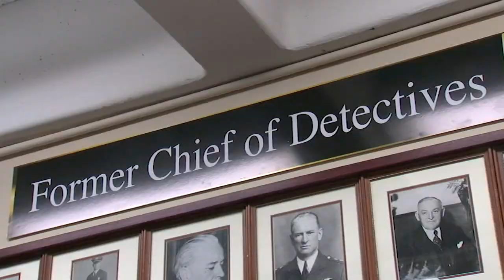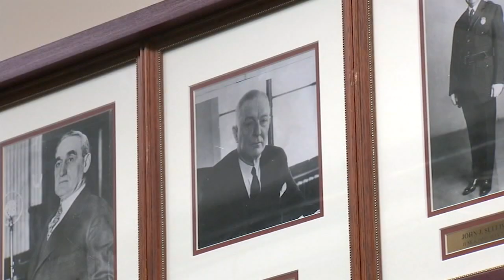Rodney Harrison makes history as 1st African-American NYPD Chief of Detectives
From the streets of Jamaica, Queens, to one of the highest offices in the NYPD, Rodney Harrison is making history as the department's first African-American Chief of Detectives.

NEW HERE? –

NEW TIPS –